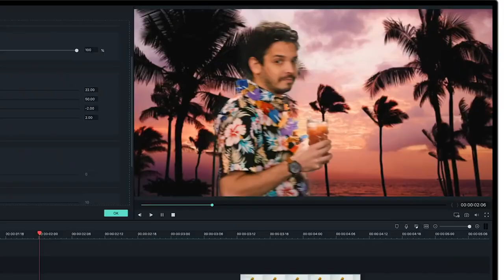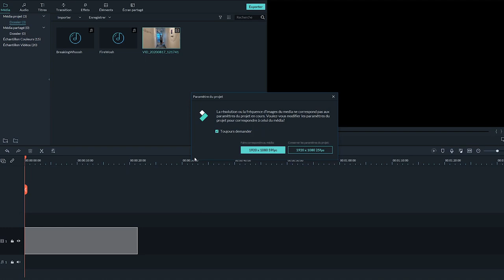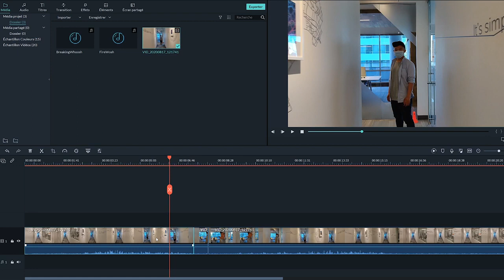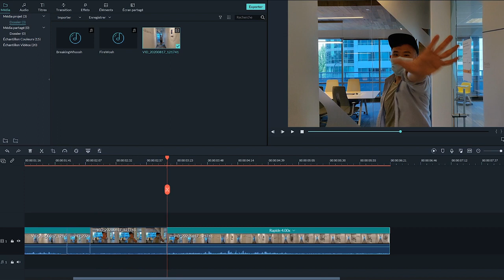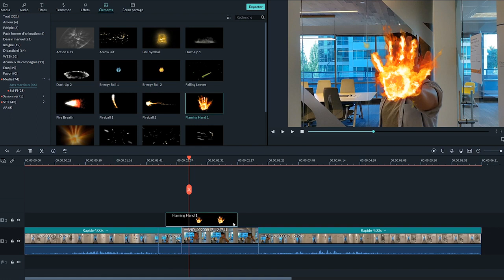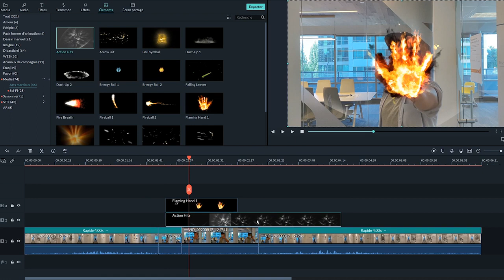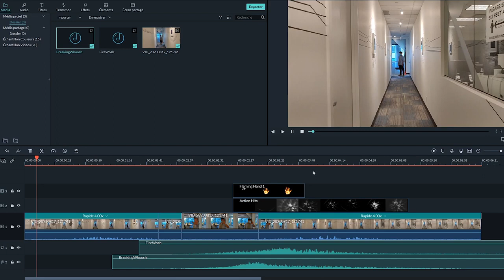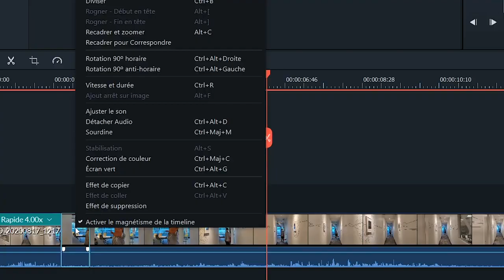Un effet de Super Héro FACILE avec votre TÉLÉPHONE et FILMORA9